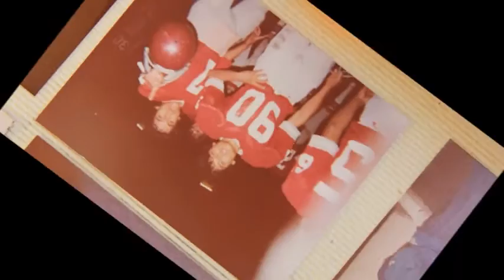Dan Diaz Family Video Slide Show 2016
Dan Diaz, Modern Day Cowboy